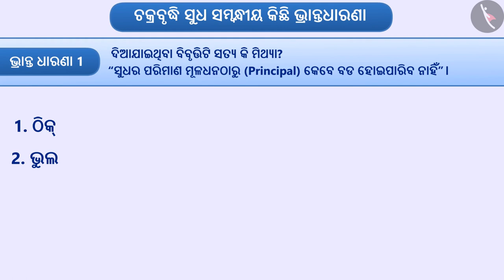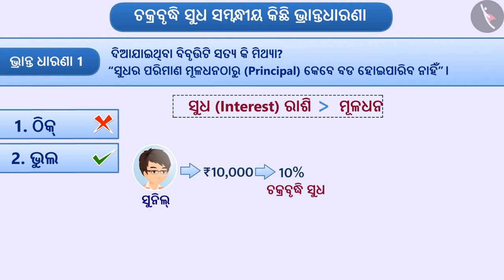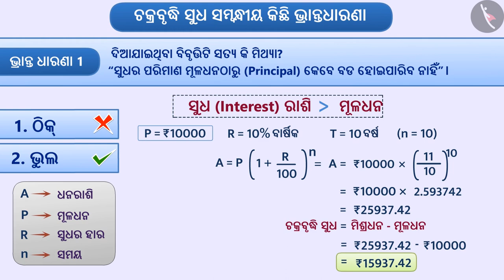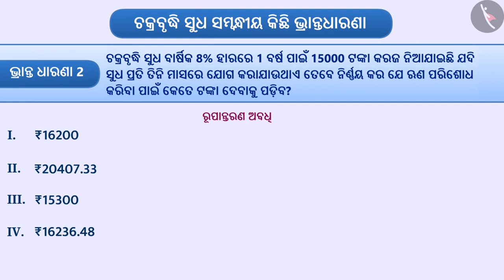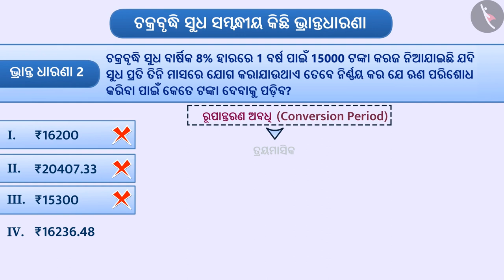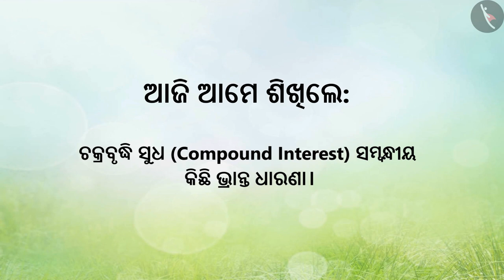ଚକ୍ରବୃଦ୍ଧି ସୁଧ | Part 5/5 | Compound Interest | Odia | Class 8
ଚକ୍ରବୃଦ୍ଧି ସୁଧ | Part 5/5 | Compound Interest | Odia | Class 8 | ଅନୁପାତ ଓ ସମାନୁପାତ  | कक्षा 8 | NCERT | ତୁଳନା ପରିମାଣ

Compound Interest | Ratio and proportion | Grade 8 | NCERT | Comparing Quantities

Welcome to part 5 of Compound Interest. In this video, we will discuss various misconceptions and/or common errors related to Compound Interest.